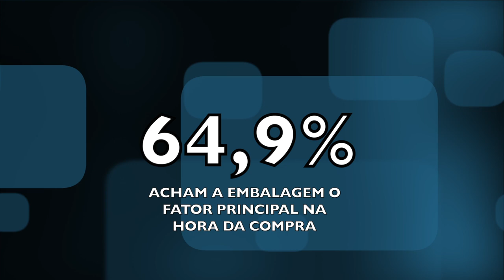E-Commerce Brasil tem participação especial no 17° Congresso Nacional de Embalagem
Nos dias 5 e 6 de outubro a Diretora Executiva do E-Commerce Brasil, Vivianne Vilela foi convidada a palestrar no 17° Congresso Nacional de Embalagem. O evento reuniu empresários e conhecedores do assunto.